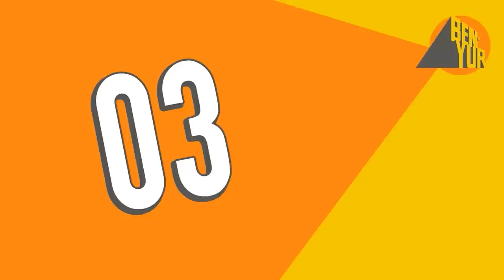KBC - BEN-YUR Podcast #217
Eles estão de volta! KBC é um grupo de investigadores que já rodaram o Brasil atrás de casos paranormais e de ufologia, registrando tudo em seu canal de Youtube. O grupo composto por Josenir Américo, Gleison Vinícius, Pedro Henrique e chefiado por João Paulo utiliza aparelhos importados para detectar atividades em casas, matas ou onde forem chamados, tipo os corredores da On Estudios. @KBCCacadoresDeFantasmas

BEN-YUR X - Assinatura premium do Ben-Yur, conteúdos exclusivos e antecipados, e outras mordomias

Produção
JÉSSICA MATOSO

Direção Técnica On-E Studios:
RAPHAEL TERRAS

SEO:
EMERSON S IKUTA JR

benhur
benhur dani calabresa
benhur cortes
ben hur
ben hur podcast
ben hur mauricio meirelles
ben hur dani calabresa
ben hur igor guimaraes
ben-hur
ben-hur podcast
bend yur
bend your